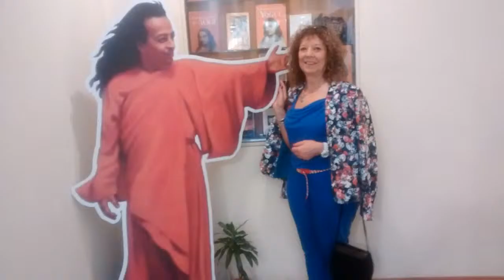bautismo de LAUTARO, bs as 2016